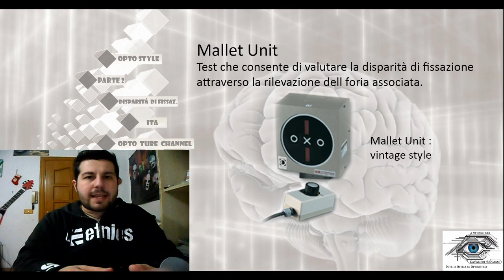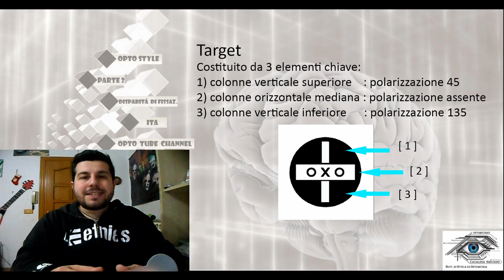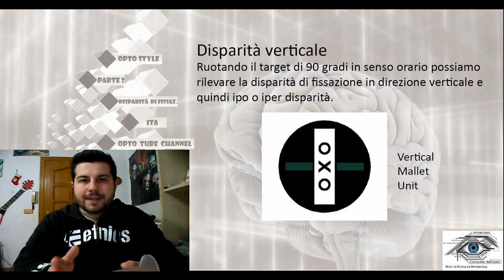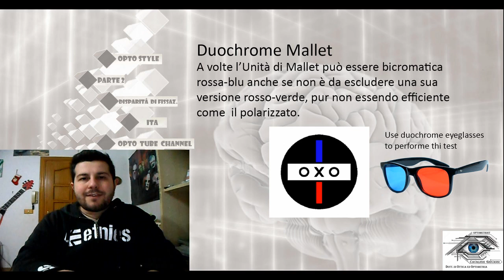Mallet Unit [ Sub - ENG ] - Fixation Disparity part 2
Mallet Unit is a test to evaluate fixation disparity by evaluating associated phoria. This test is very simple to perform and uses polarized techniques so is very echologic for perception evaluation!
Always ready to play, stay OPTO-STYLE!!!